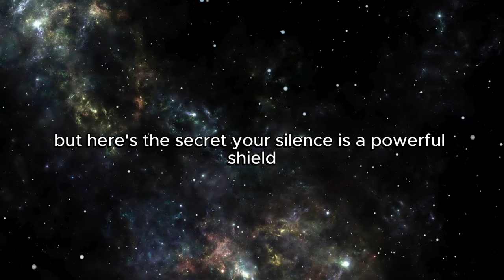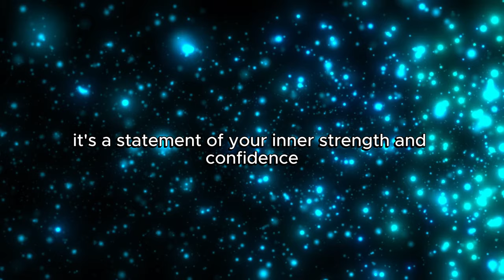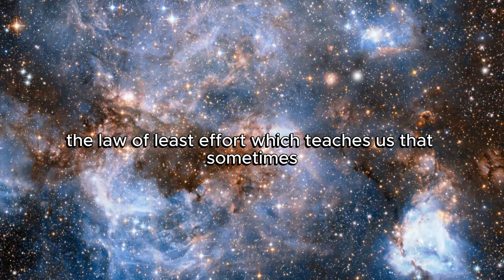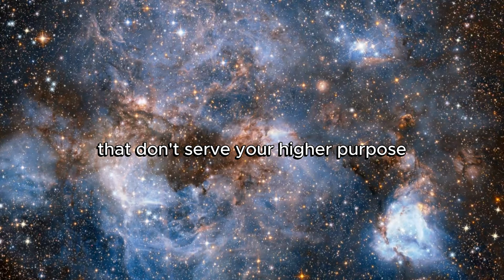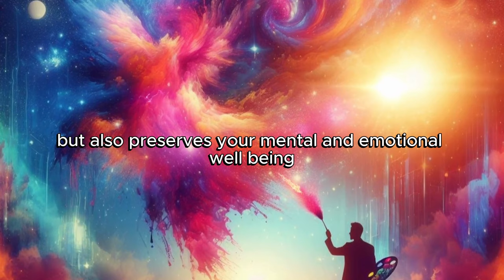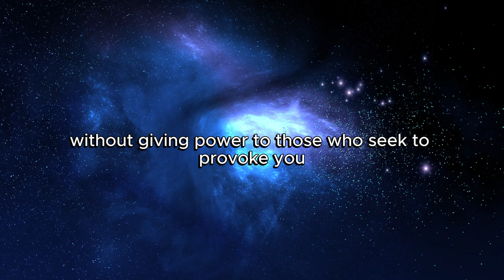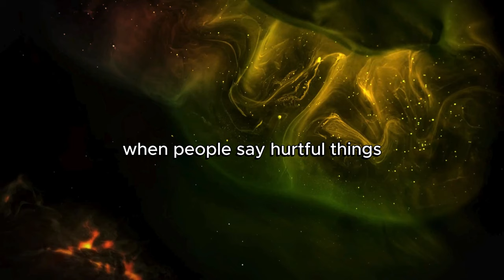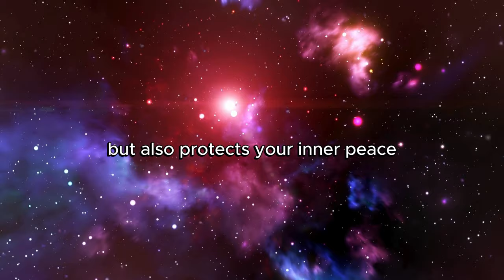✨CHOSEN ONES✨ Your Silence Is Killing Them The Surprising Reason Why ✨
In this video "✨CHOSEN ONES✨ Your Silence Is Killing Them The Surprising Reason Why ✨ ", we explore the profound impact of silence inspired by Dolores Cannon's teachings. Discover how silence can be a powerful shield, amplify your inner strength, master emotional intelligence, frustrate negativity, and embrace your true power. Learn why staying silent in the face of negativity is not a sign of weakness but a testament to your strength. 🌟✨